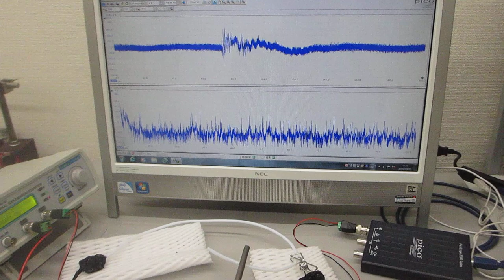メガヘルツの超音波発振制御プローブ実験（伝搬特性テスト）